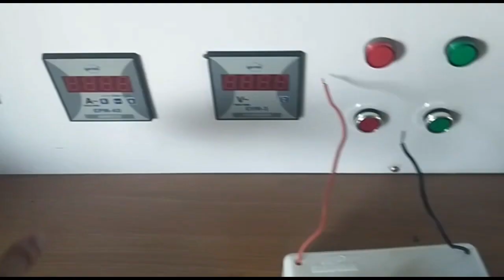Fan Dimmer Connection | پنکھے کے ڈیمر کا کنکشن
Fan dimmer connection.
Fan dimmer connection with switch.
Fan dimmer connection without switch.
Fan dimmer connection direct.
Fan dimmer connection with ups.
Fan dimmer connection old model.
Fan dimmer connection tamil.
Fan dimmer connection telugu
Fan dimmer connection malayalam.
Fan dimmer connection kannada.

fan dimmer connection
fan regulator connection
ceiling fan dimmer connection
ceiling fan connection
fan dimmer,dimmer connection
fan connection
fan dimmer connection tutorial bangla
dimmer
connection of fan regulator
ceiling fan regulator connection
ceiling fan 3 wire connection
brb fan dimmer connection
fan dimmer connection trick
electric fan connection
walton fan dimmer connection
dimmer connection diagram